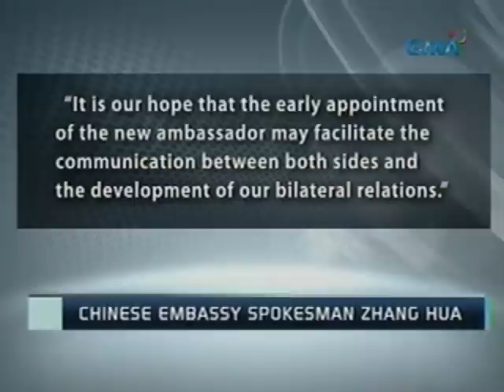Saksi: DFA Usec. Erlinda Basilio, bagong ambassador ng Pilipinas sa China